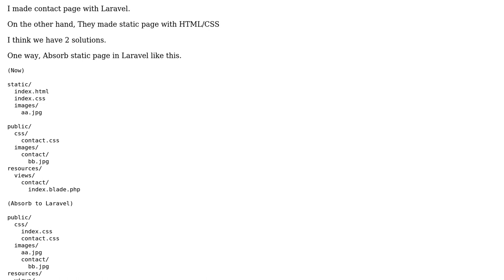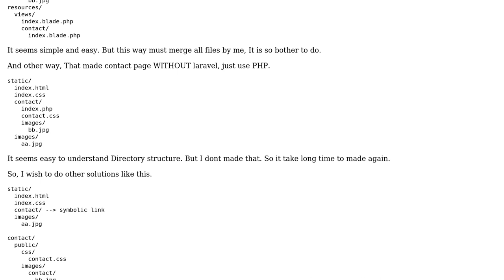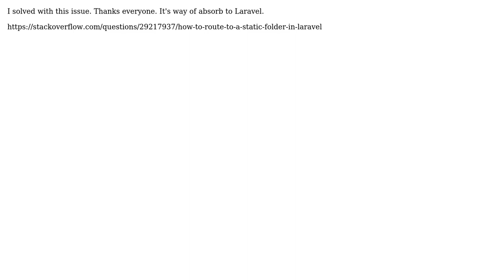Can I arrive Laravel with static HTML pages?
With thanks & praise to God, and with thanks to the many people who have made this project possible! You are responsible for your own actions.